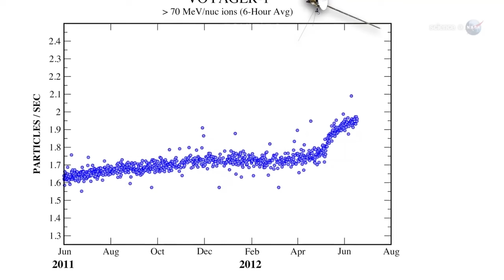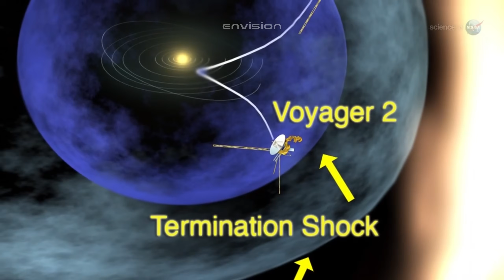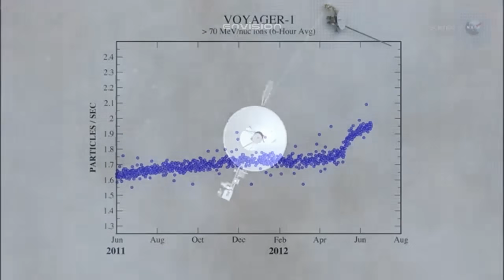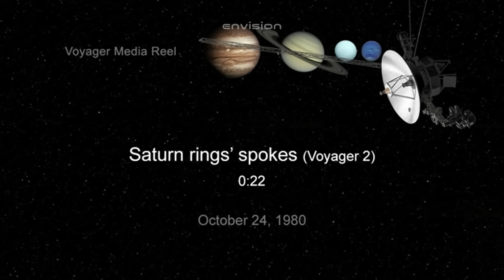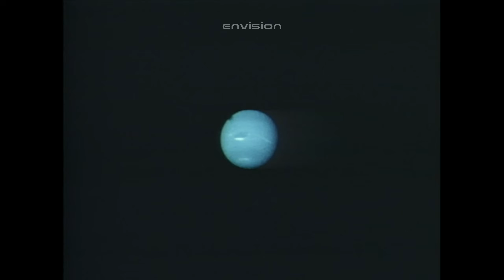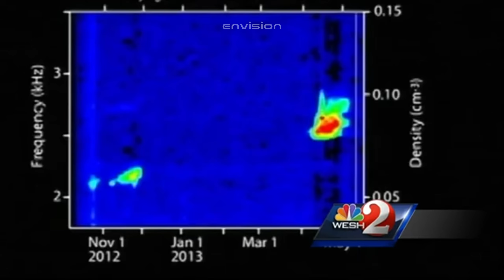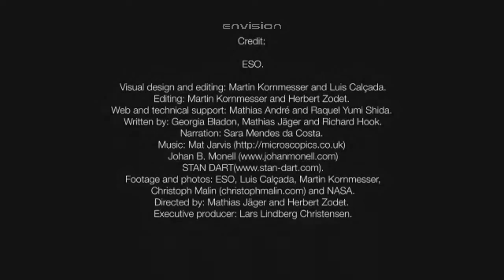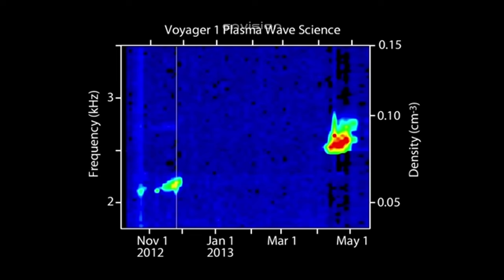Voyager 1’s Final Transmission From Deep Space Confirms Our Worst Fears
Voyager 1 was never supposed to send a message like this.
Drifting through interstellar space, billions of kilometers beyond the Sun’s influence, the probe’s final transmission revealed data patterns scientists cannot easily explain. Signal distortions, unexpected particle readings, and anomalies in the surrounding environment suggest Voyager has entered a region of space we barely understand.

NASA insists there is no immediate danger—but the silence that followed the transmission speaks louder than words. Beyond our solar system lies a vast, uncharted frontier where known physics begins to blur. What Voyager detected may redefine what we believe about deep space, cosmic boundaries, and what truly exists between the stars.

This wasn’t just a signal.
It was a warning from the edge of human exploration.

Credits:
NASA